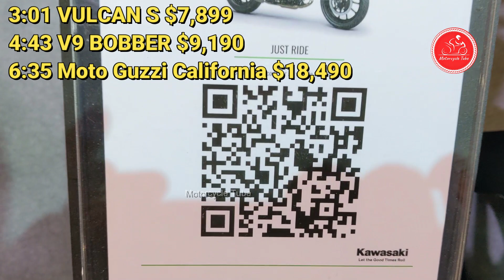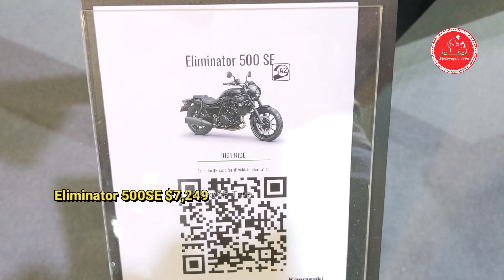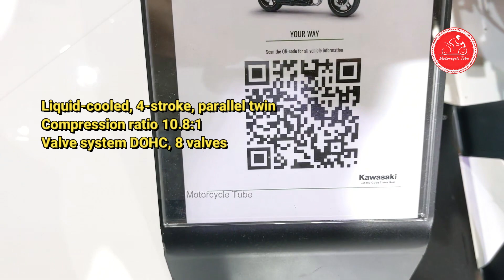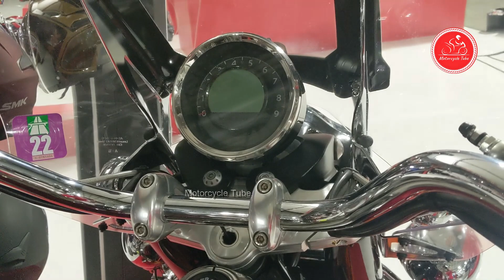2024 CRUISER MOTORCYCLES LINE UP OF KAWASAKI & MOTO GUZZI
00:00 Eliminator 500 $6.649
1:52 Eliminator 500SE $7,249
3:01 VULCAN S $7,899
4:43 V9 BOBBER $9,190
6:35 Moto Guzzi California $18,490